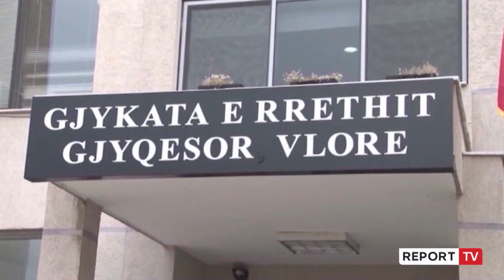Me shpejtësi sketërre shkaktoi aksidentin ku humbën jetën 4 persona ! Lihet në burg Madani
VLORË-Igli Madani nuk ishte i pranishëm në seancën për caktimin e masës së sigurisë në Gjykatën e Vlorës. 22-vjeçari, drejtues i automjetit tip “Audi A8”, me vlerë 100 mijë euro, që shkaktoi aksidentin që shoi një familje të tërë të premten, do të qëndroj në burg pa afat, të paktën deri në përfundimin e hetimeve. Ai akuzohet për veprën penale “Shkelja e rregullave të qarkullimit rrugor”, dhe rrezikon dënim nga pesë deri në 20 vite burg.

Vendimi për të u dha nga gjyqtarja Viola Canaj, e cila e konsideroi të drejtë kërkesën e prokurorisë për qëndrimin në burg të të riut, por jo të drejtë kërkesën e avokatit mbrojtës. Avokati Remzi Mehmetaj i kërkoi gjykatës një masë me të lehtë se ajo në burg. Burime nga gjykata bëjnë me dije për Report Tv se Mehmetaj ka pretenduar masë më të butë duke u bazuar tek gjendja e rëndë psikologjike, në të cilën ndodhet Madani që prej aksidentit tragjik. Avokati deklaroi se 22-vjeçari vijon të jetë në gjendje të rënduar në Spitalin e Traumës, çfarë është dashur edhe prokur e veçantë nga ai personalisht, për mbrojtësin, për të zhvilluar seancën e masës së sigurisë.